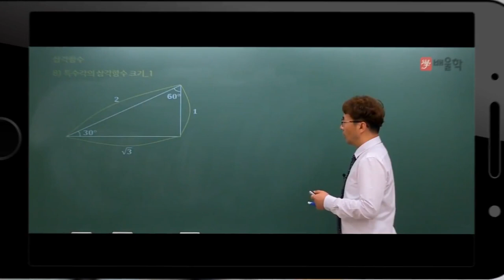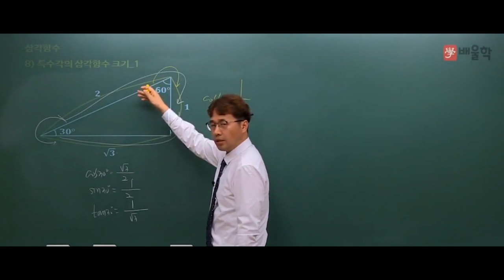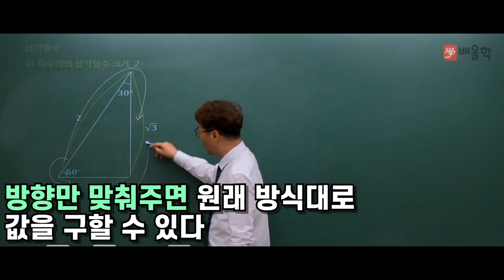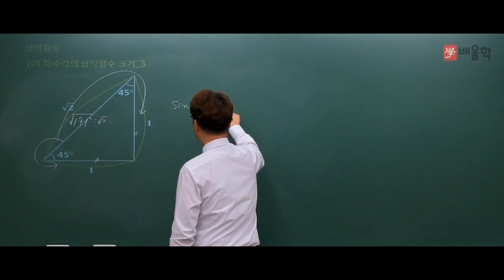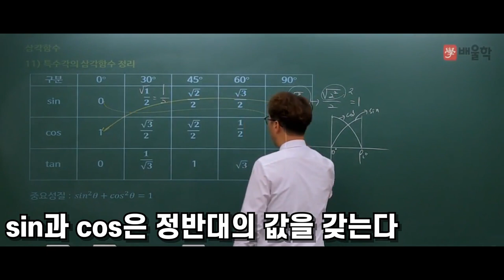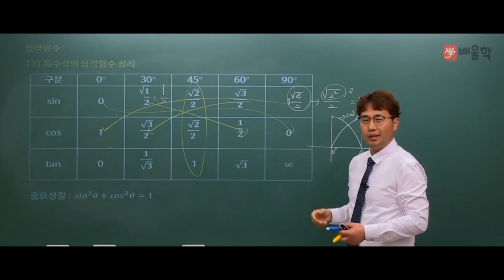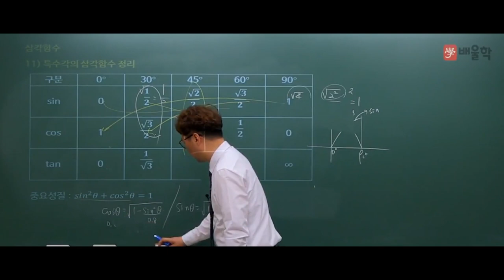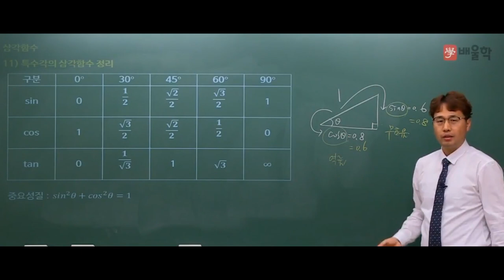[소방설비기사_전기] 소방설비기사 기초전기수학 10분 틈틈이 마스터하기(특수각의 삼각함수 크기) - 김상현 기술사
25년의 강의+실무 경력,
47%의 높은 합격률 보장!

소방설비기사의 기초, 특수각의 삼각함수 크기를 누구나 쉽게 이해할 수 있는